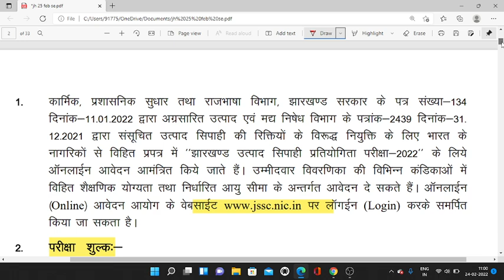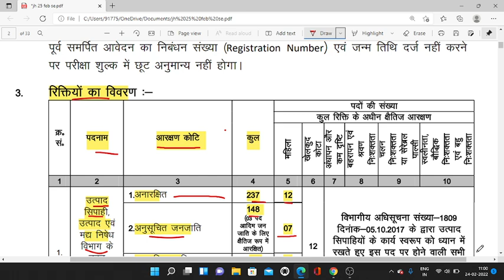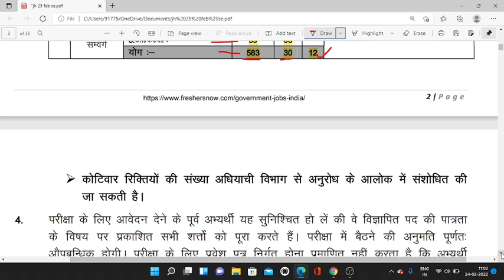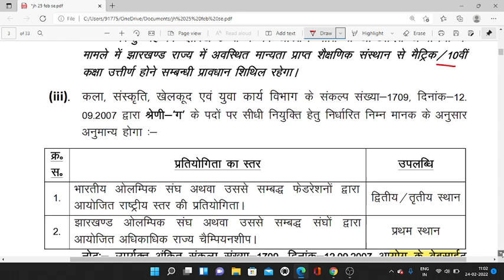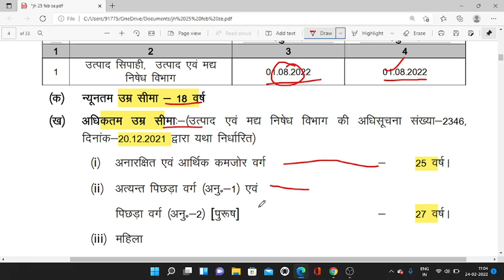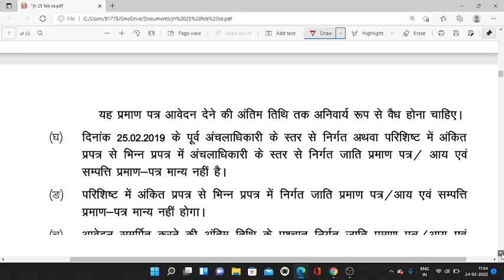उत्पाद शुल्क कांस्टेबल (Excise Constable) Recruitment 2022 | ex servicemen job | new job vacancies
उत्पाद शुल्क कांस्टेबल (Excise Constable) Recruitment 2022

MIKE USE - BOYA BY M1  - PRICE 700 APROX

100% EX- SERVICEMEN JOB/ ONLY FOR EX-SERVICEMEN JOB
BEST JOB

IMPORTANT LINKS